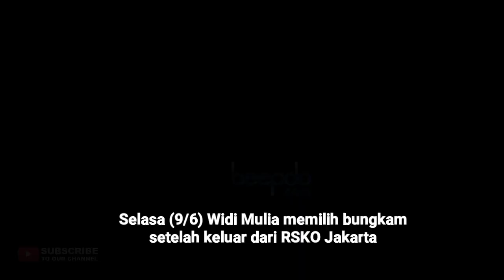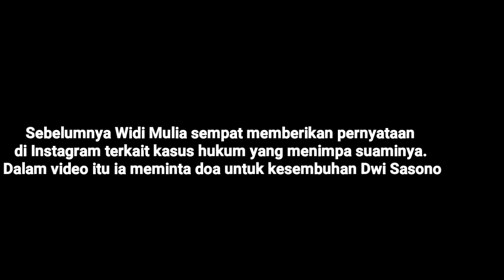Widi Mulia Ucapkan Pesan Ini, Usai Kunjungi Dwi Sasono di RSKO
Widi Mulia datang ke RSKO untuk menjenguk Dwi Sasono yang hari ini dipindahkan dari Polres Jakarta Selatan, (9/6). Meski tak mau komentar banyak, Widi sempat memberikan pesan kepada awak media, untuk selalu jaga jarak. (Hardi/Beepdo.com)